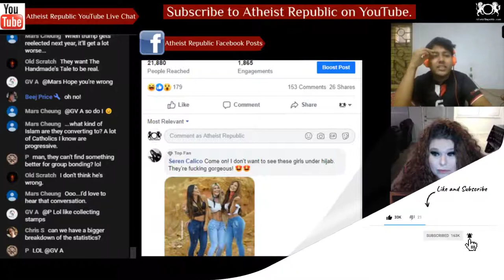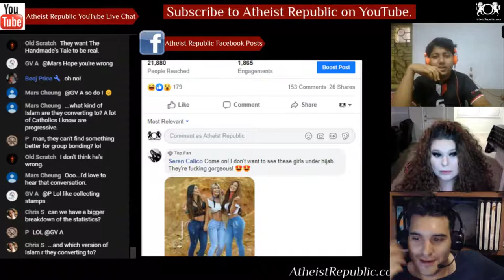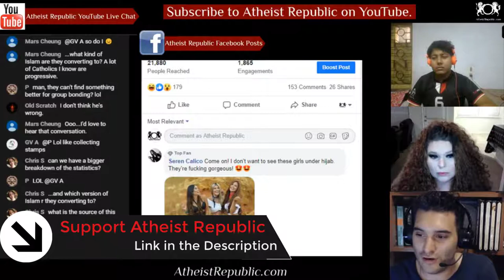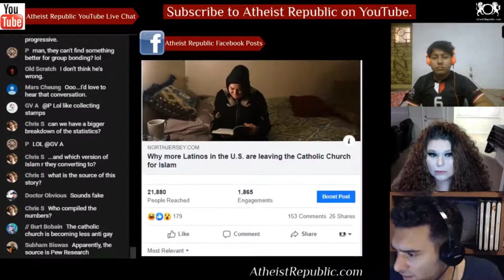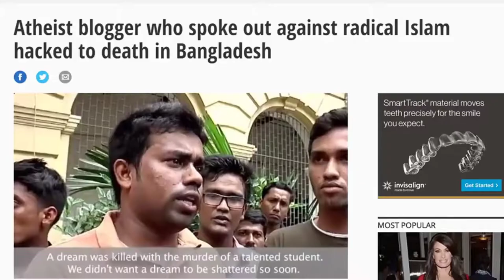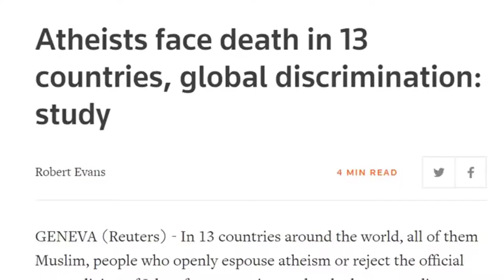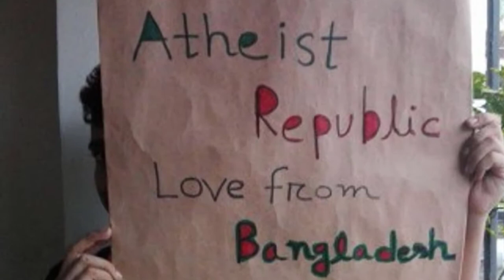More Latinos are Becoming Muslims 🧕👳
In interviews, Latino converts said they are drawn to Islam because of the intense devotion to
 God, a simplicity in faith and a focus on community that they failed to find in their former faith. But their conversion often is not easy, as they break ties with family and their Christian upbringing. Latino Muslim communities have found a home in mostly urban areas like New York City, Miami, Chicago, Los Angeles and Houston. Their backgrounds are diverse. About 56% converted from Catholicism and the rest from Protestant faiths or secular or atheist lives, according to the "Latino Muslims in the United States" report.

Source: Attracted by devout loyalty to God, more Latinos are leaving the Catholic Church for Islam
Location: USA